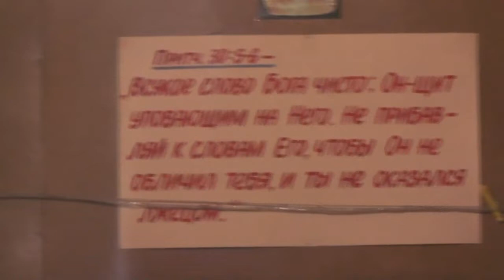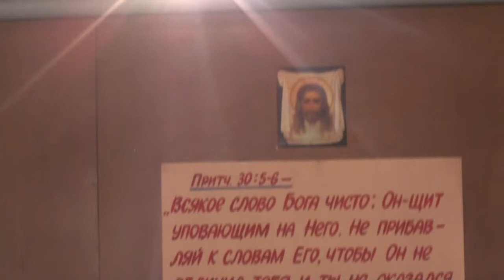Часть литургии. 01. 03. 2020